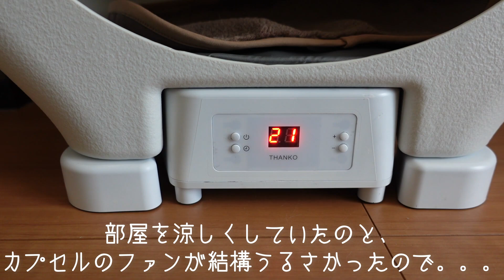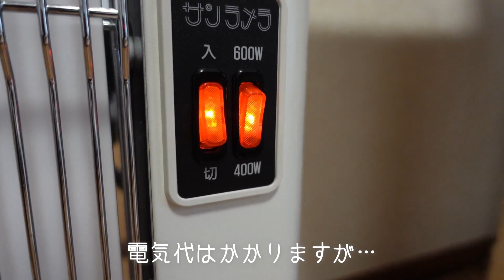犬猫におすすめしたい暖房器具【サンラメラ】 今日のごはん【なんちゃって酸辣湯】【犬と猫、暮らしVlog418】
犬と猫と暮らしてます
ウラ（猫）を保護してから、猫チャンネルとなりました。
なんてことない日々の記録
時々ネコモノ作りもします。

今日は、使ってる暖房器具の事
エアコン・石油ストーブ・ファンヒーター等々いろいろありますが
結果一番よく使っている暖房器具はこちらの【サンラメラ】です
もう一台欲しいけどちと高いです。。。

夏前に買った、サンコー（THANKO）の【アニマルカプセルホテル】も
これから活躍しそうです。

そしてお昼に食べた、サンラータン…（似たような名前だ）
残り物で作るなんちゃって酸辣湯、スッパカライ温まる味。

【猫ウラ商店】
ウラのお店　猫ウラ商店はこちら

～～～～～【猫日是好日カレンダー】のお知らせ～～～～～
来年のカレンダー（2022年）です
TOLOTで「猫日是好日　2022カレンダー」の
卓上カレンダーをつくったよ。

【パスワード】
7563
※注文期限は2021/11/30まで
※飼い主に売り上げが入るものではございません
※購入した方の情報はこちらには入りません
※転売は出来ません

【犬と猫の紹介】

猫:ウラ　ハチワレ茶白トラ　　メス　1歳　雑種
家の裏にある畑の隅で、ひとりで鳴いていたところ
保護した猫。
おてんばだけど、イッヌの毛づくろいをする優しい性格。

犬：イッヌ　オス　おじさんヨーキー
シニア犬です、元気に過ごす日々。
ある日突然主が連れてきた猫（ウラ）のおかげで、刺激的な日々を送ることになる。基本的にカメラ苦手、甘えん坊。